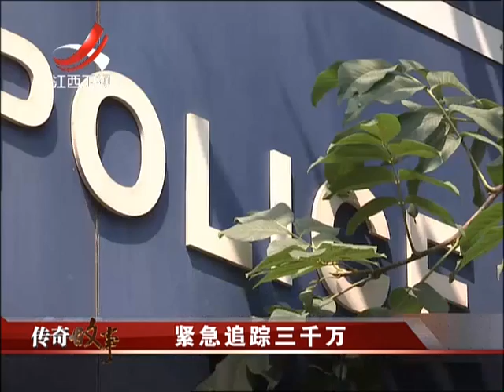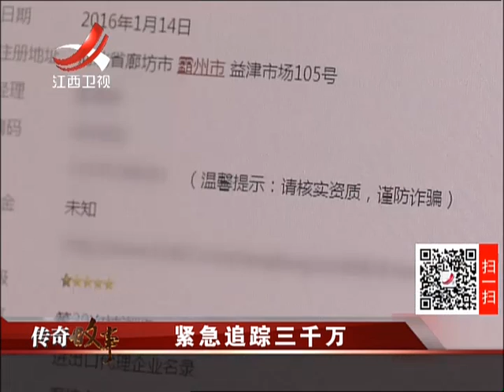20161208 传奇故事 紧急追踪三千万 “警察”突然出现的隐情